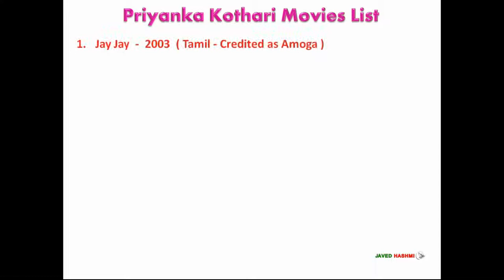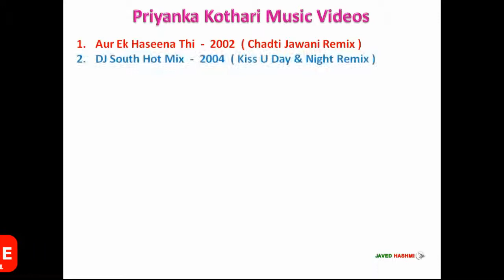Priyanka Kothari | Movies List | प्रियंका कोठारी मतलब निशा कोठारी फ़िल्मी सफर 2002 to 2016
Bollywood Beautiful Actress Priyanka Kothari All Movies List Hindi, Tamil, Telugu, Kannada, Malaysian, Music Videos etc. From 2002 to 2016 With Released Years - Movie List